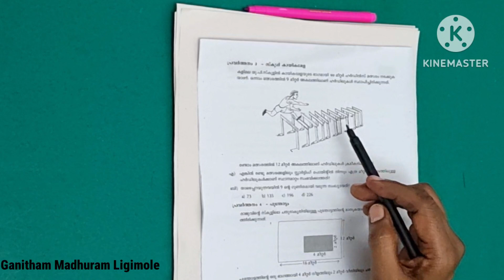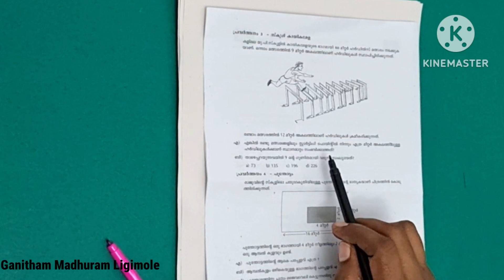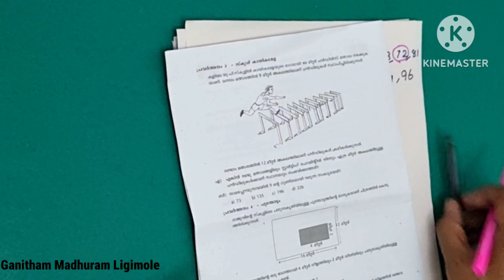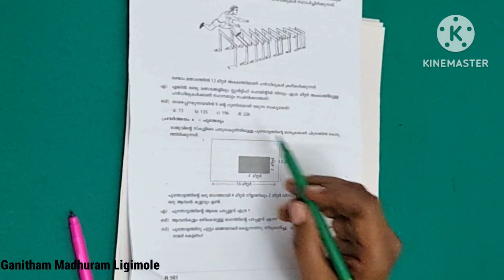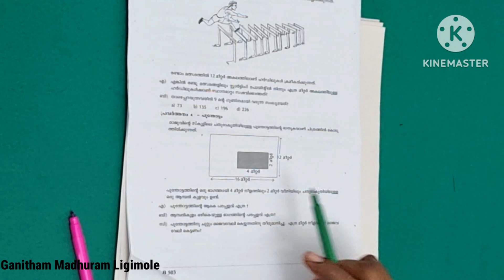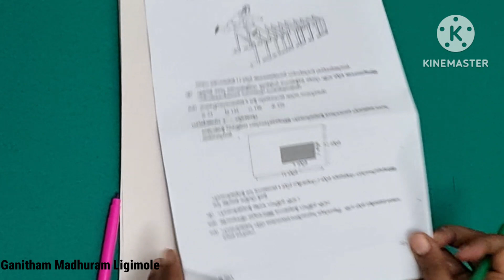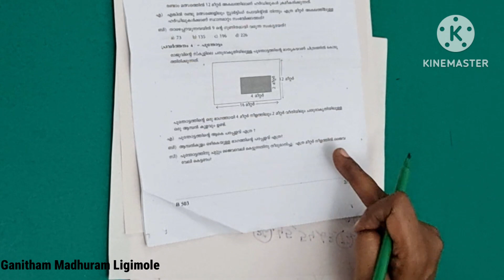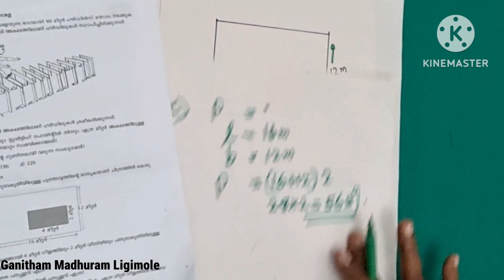വാർഷികപരീക്ഷ Part 5 Annual exam 2023 Std 5